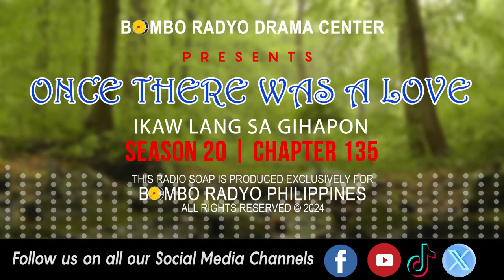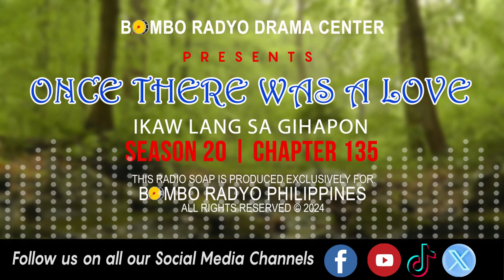Once There Was A Love - Season 20 | Chapter 135 (Ikaw Lang Sa Gihapon)